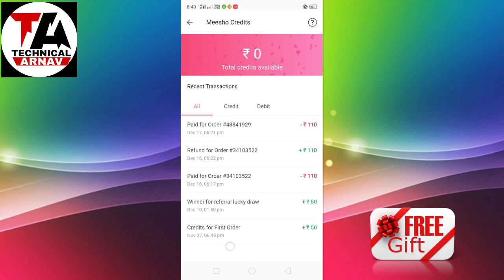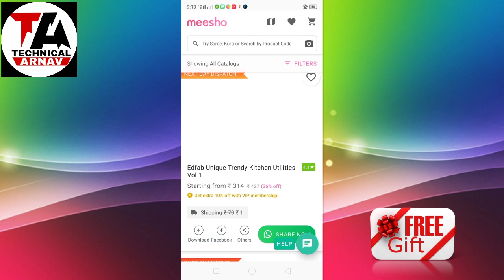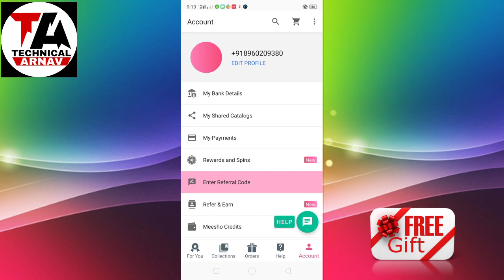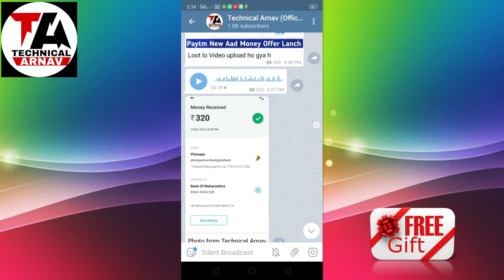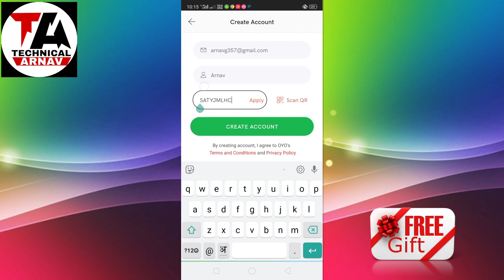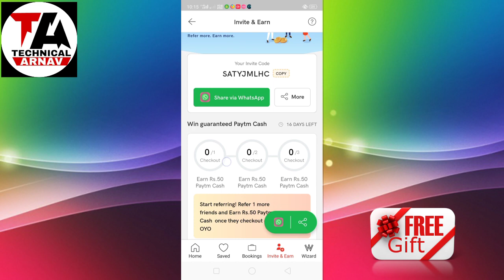Oyo ₹50 Per Number Paytm Cash || Meesho App Unlimted trick ₹150 Per Number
MEESHO APP Refer Code = ARNAVGU28

Refer code: SATYJMLHC

💥Mera Refer Code  - CFD47665
Use karo Qureka Pro me register karte time.💥

*100% real! All new users will get ₹100!

TECHNICAL KING LTD.

Arnav technical Ltd.

TECHNICAL KING LTD.

1.Click on the invite link
2.Download Paytm App

2. Link your Bank Account on Paytm App
3. Transfer Money directly from Bank account using BHIM UPI
4. Get ₹1000 Cashback every month

Telegram Grup लिंक 👇👇👇👇
        TECHNICAL ARNAV_2